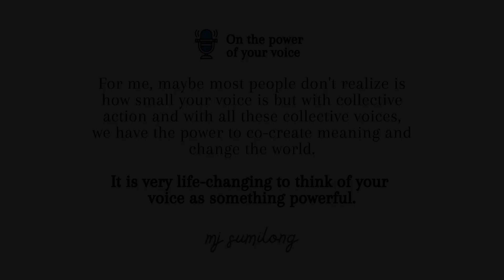008 SPEAKING OF Public Speaking Tips and Tricks with Christine Magpayo and MJ Sumilong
Episode 8 is a continuation of Episode 7. We continue our discussion with Christine Magpayo and MJ Sumilong, instructors of Public Speaking and Persuasion at the University of the Philippines, as they give more tips and tricks in doing and acing your public speeches. Do we use formal or conversational language in our speech? Does attire matter? What is one tip that every public speaker should hear? Can a speech change the world?

About the Host and the Podcast
Hi everyone, I am Charles Ladia. I teach Speech Communication and Rhetoric and this podcast is part of the remote learning materials for my classes. Speaking Of is a podcast that centers on the process and stories of being and becoming understood and analyzed using a communication lens. This gives us a chance to listen to interesting people and unique personalities and their experiences of being that may inspire those who want to become.

Chapters
00:00 - 1:22 Introduction
1:23 - 2:21 Memorizing the Speech
2:22 - 3:55 Does attire matter?
3:56 - 6:06  Conversational or formal language?
6:07 - 11:01 One tip that every public speaker should hear
11:02 - 15:10 The public speaker they admire
15:11 - 20:46 Their pet peeve in a public speech